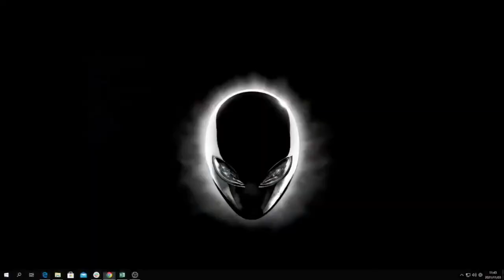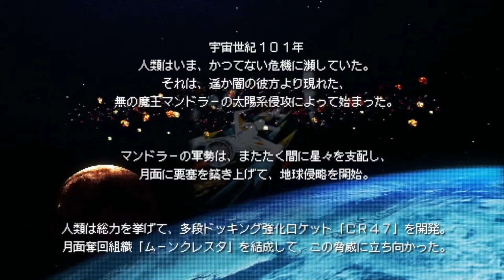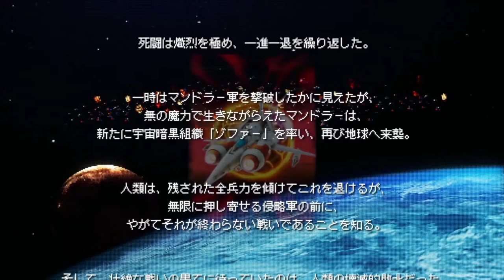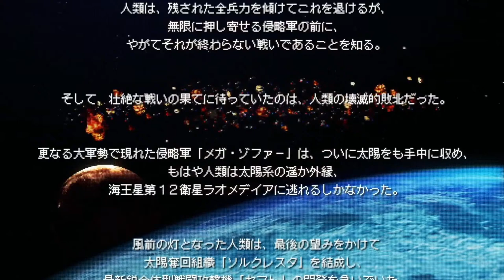Hideki Kamiya's Very Sorry Stream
Hideki Kamiya's
Very Sorry Stream
Starting at 8PM PST/11PM EST on November 2nd
With Sol Cresta info from Creative Director Hideki Kamiya, Producer Takahito Washisaka, and Director Takanori Sato.